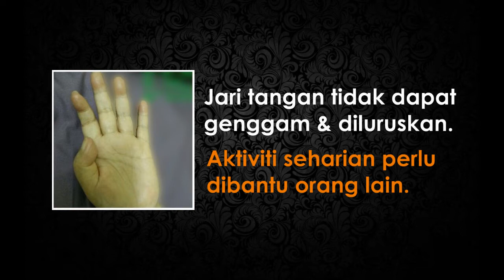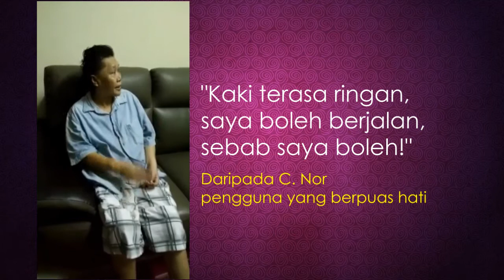E-Vita Cream Testimonial (BM)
C. Nor, seorang pesakit strok yang mengalami kesukaran menggerakkan anggota badan, memperolehi perubahan baik selepas sejam menerima terapi urutan E-Vita Cream